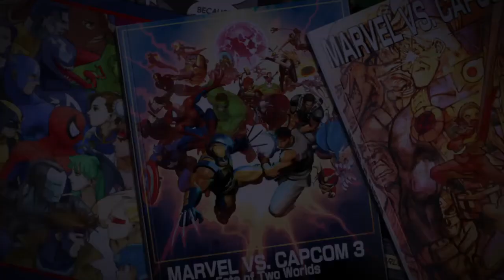ULTIMATE MARVEL VS. CAPCOM/open lobby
open lobby